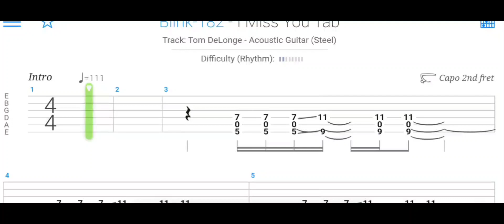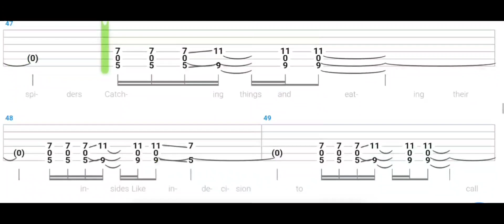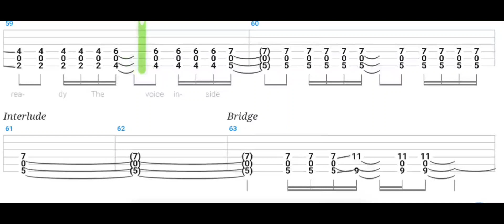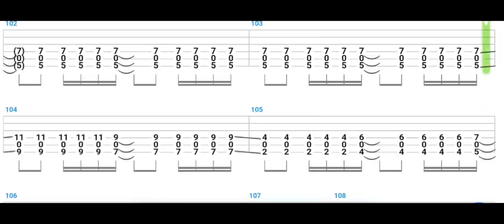Blink 182 - I Miss You Guitar Tab Tutorial